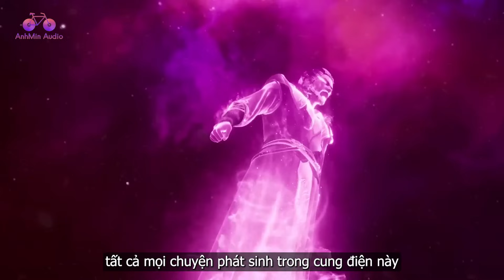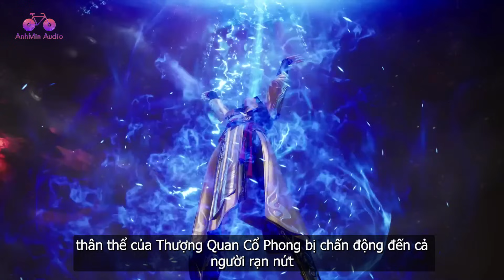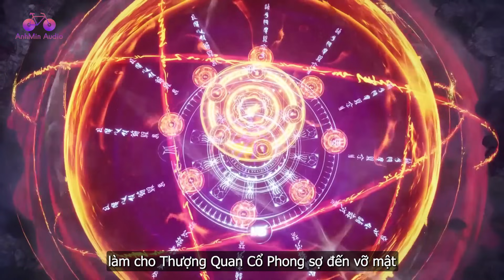EP684 | Hiến tế sinh mệnh của thôn thiên ma quân | Võ Thần Chúa Tể